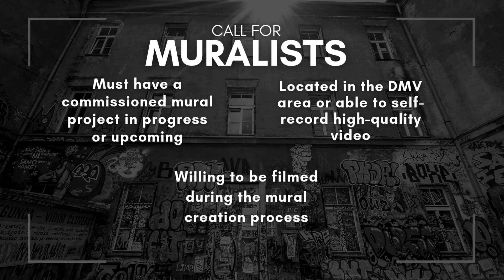Call for Muralists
We're excited to announce that CreativesEverywhere Global (CEG) will be creating promotional videos for selected mural projects! This is a great opportunity for muralists to gain exposure and have their creative process professionally documented.

Here's what you can expect if your project is chosen:

- Professional videography of your mural creation process
- Interviews highlighting your artistic vision and technique
- A polished promotional video showcasing your completed mural
- Distribution of the video on CEG's YouTube channel and social media platforms

This collaboration aims to not only document your art but also to share your story and inspire other artists in the community. Don't miss this chance to amplify your work and reach a wider audience!

Remember to include details about your proposed mural project when you apply. We're looking for diverse styles and compelling stories that will translate well to video. Good luck to all applicants!